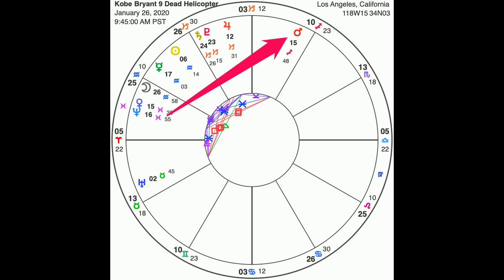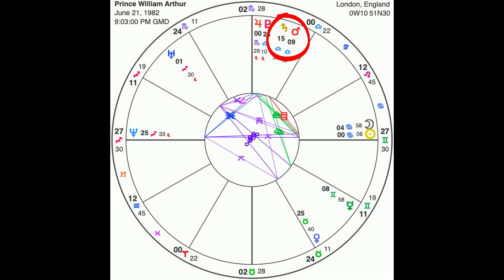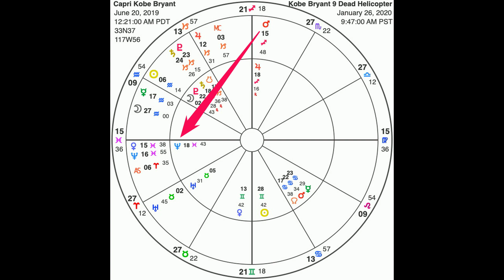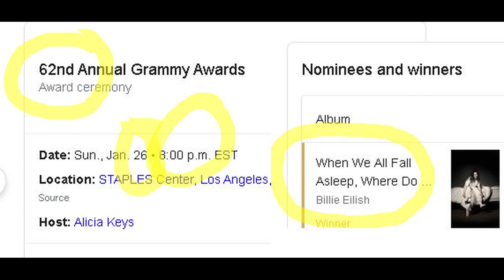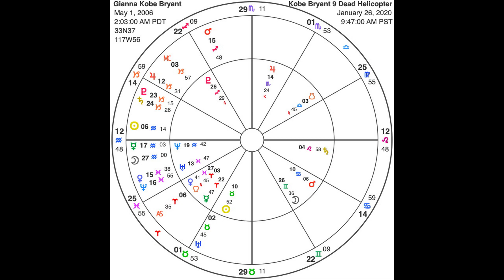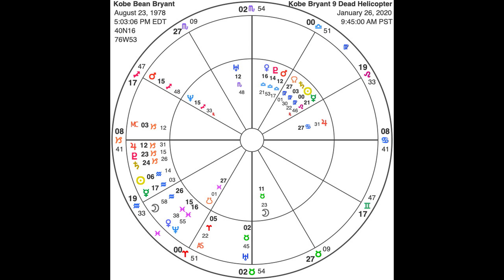Kobe Bryant Astrology Markers in the Helicopter Crash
Kobe Bryant was a top athlete who took chances all his life.  The visibility on the foggy morning was so poor that even the police copters were grounded. But Kobe had a champ mentality.  Here is the detailed analyses of the Kobe Bryant family charts to see how we can avoid such tragedies in the future. Kobe's Head Line was totally separate from the Life line indicating a very confident and daring champion who took chances.

Translated titles:
Kobe Bryant Marcadores de astrología en el accidente de helicóptero

Kobe Bryant Astrologie-Marker beim Hubschrauberabsturz

Kobe Bryant Marqueurs d'astrologie dans l'accident d'hélicoptère

Kobe Bryant Segnalini astrologici nell'incidente dell'elicottero

Kobe Bryant Marcatori de astrologie în accidentul elicopterului

Kobe Bryant Астрологические маркеры при крушении вертолета